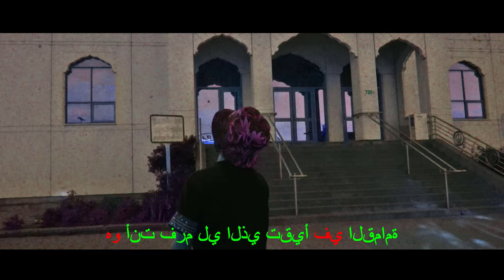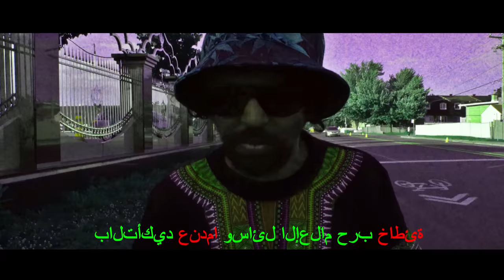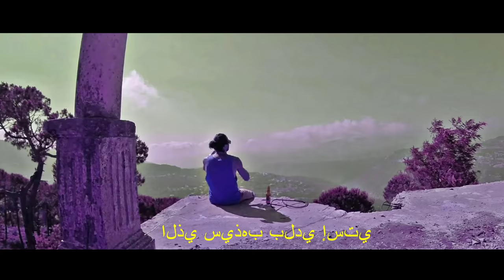Mc Arabic X Shaddick - Montana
Le premier vidéoclip officiel du nouveau Ep " SECRET TAPE " de Mc Arabic
Release date : it's a secret